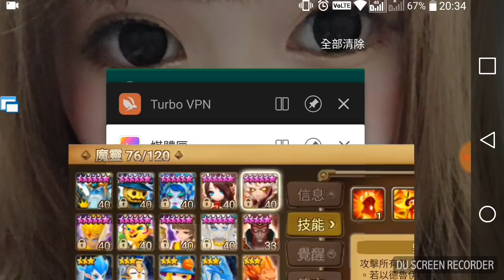魔靈召喚 火德改版後分享(粤語+少字幕) 利奧與蕎